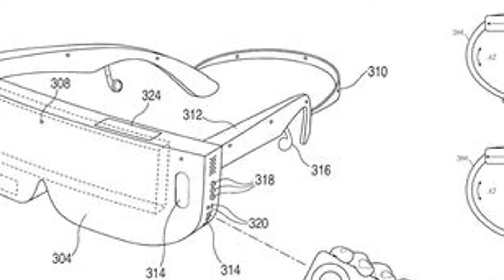Best wireless headphones for Samsung Galaxy Note 10, Note 10 Plus - CNET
All-time favorites

2:31